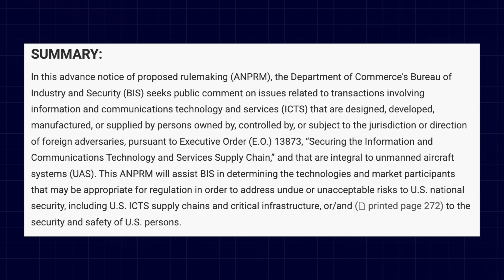Drone News: Mini 5 Pro leaks, DOC Drone Regulations on Trade and Importation, 30-mile Drone Delivery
Welcome to your weekly UAS News Update. We have three stories for you this week. DJI Mini 5 Pro leaks and a possible release date, Department of Commerce to release regulations around trade and importation of drones, and finally, a 30-mile medical delivery by drone in Kansas.

00:00 Introduction
00:19 Mini 5 Pro Leaks
01:46 DOC Regulations
03:10 Long Distance Drone Delivery
04:26 Part 108 on Post Flight

First up this week, it looks like the DJI Mini 5 Pro is right around the corner. Trustworthy sources and leaked images are pointing to a September 16th launch, with the drone hitting store shelves as soon as September 17th. The marketing slogan is "Pro in Mini," and based on the leaked specs, they are not kidding! The biggest news is that DJI has apparently managed to pack a 1-inch sensor into a sub-250-gram drone.

The camera is rumored to have an F/1.8 lens, which should be fantastic for low-light performance. Leaked photos also clearly show what looks like forward-facing LiDAR, which will help with obstacle avoidance and protecting that big new gimbal and sensor. European pricing has also been spotted, with the base model and the screenless RC-N3 remote starting at 799 euros. The Fly More Combo with the RC2 controller is expected to be around 1129 euros. There’s even a rumor that you might be able to use your Mini 3 and Mini 4 batteries in the new Mini 5. Wouldn't that be awesome? The one major catch, especially given our next story, is that the Mini 5 probably won’t be available in the United States. We’ll have to wait and see on that one.

Next up, according to a report from Reuters, the U.S. Commerce Department will release regulations to address national security risks. These rules will target the information and communications technology in drones from China and other foreign adversaries. While the announcement didn't give specific details, this action follows the ANPRM we saw earlier this year. It’s important to note that this ANPRM is and was separate from the existing audit requirements set forth in the 2024 NDAA for DJI and Autel.

At this time, there is NO preview or draft text of the ruling from the Department of Commerce, but we’ll keep you updated when we see one.

Last up, Kansas just made history with the state's first-ever long-range medical drone delivery. In a landmark test flight, the Community HealthCare System used a Pyka autonomous drone to deliver an AED to a rural hospital in Onaga. The 30-mile flight took only 30 minutes, a journey that would have taken a courier van over an hour.

The drone used was the Pyka Pelican Cargo, which is a VTOL aircraft with a 70kg or 150lb payload and a range of 200 miles. For this mission, the drone flew autonomously along a pre-approved FAA flight plan. The project was a collaboration between the healthcare system, Kansas State University, and the Kansas Department of Transportation. This is a great use of drones and one of the best uses of delivery drones in my opinion.

On post-flight we’ll also be talking about our comments for the Part 108 NPRM!

We’ll see you on Monday for the live, have a great weekend!